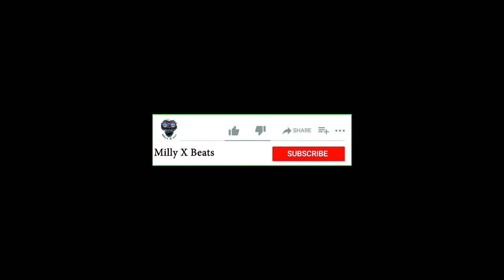Dancehall Beat Instrumental ''COLD'' (Afro Beat Type Instru) | Prod Milly x Beats 2022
Tags (Ignore):

Afrobeat Instrumental
[Free]
dancehall
Afrobeat
Wizkid
Type Beat
Rema Type Beat
Rema
Burna Boy Type Beat
burna boy type beat 2021